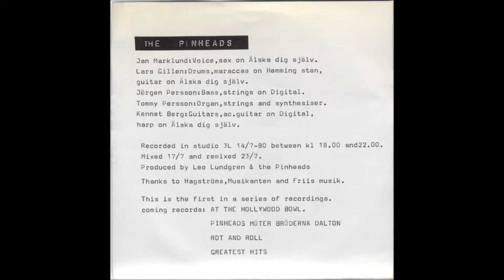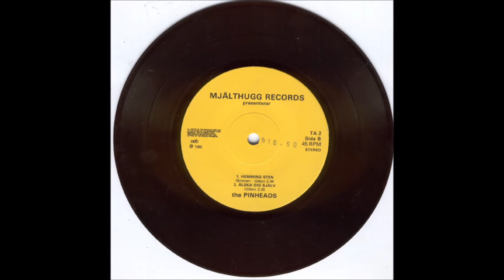The Pinheads - Digital - Svensk Punk (1980)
Pinheads - 1980 - Greatest Hits Volym 2 [EP]
Umeå